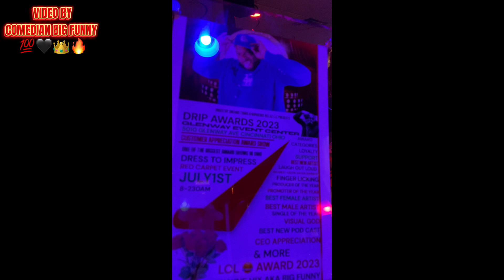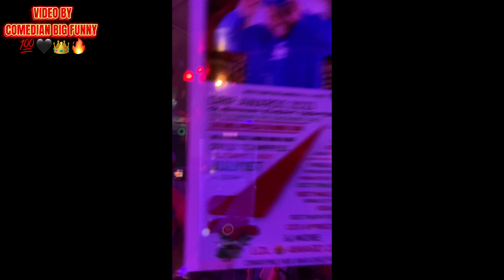DRIP AWARDS 3 pt 1 of 2